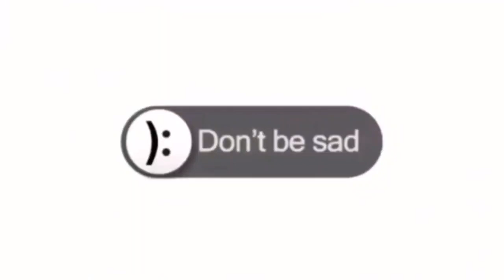We lost the Match 😭😭| Asia Cup End 🔚| Pakistan Vs Sri Lanka| Pak Vs SL | Vlog # 24